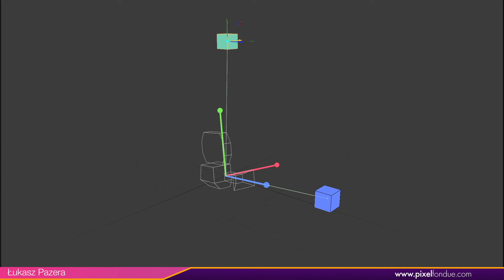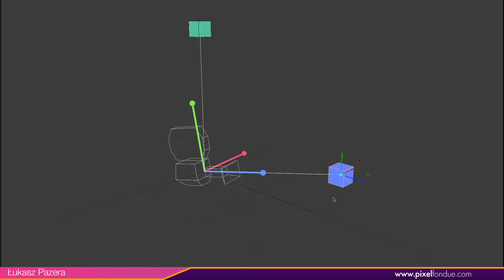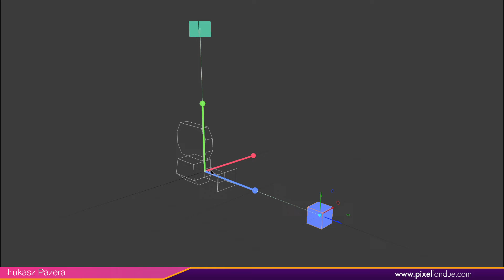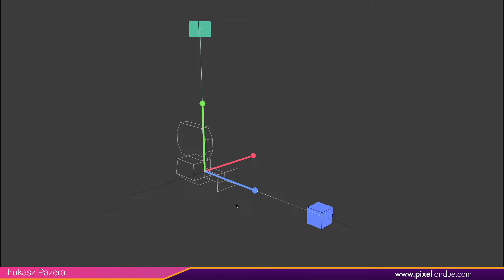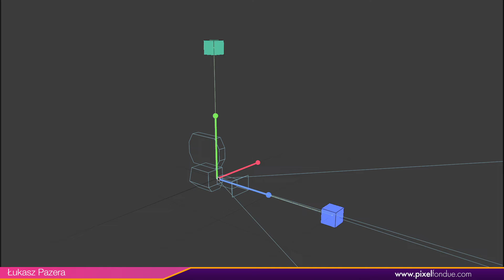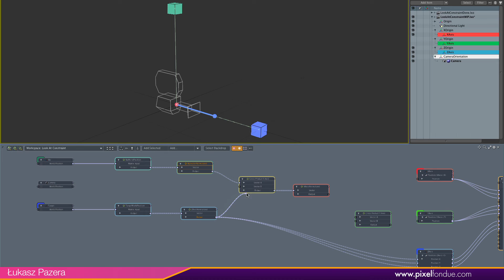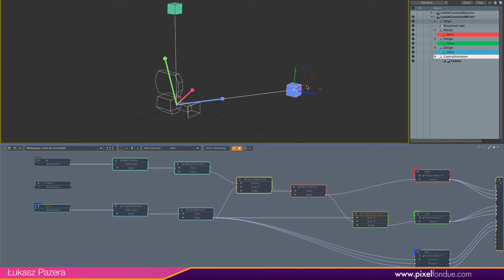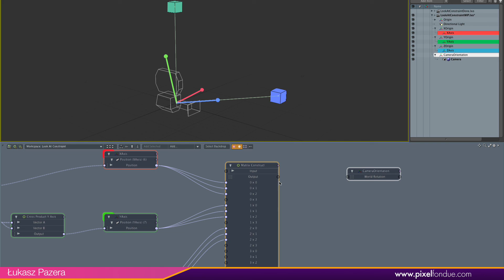How CG Works | Look At Constraint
This video overviews the process of implementing the Look At Constraint in the same way it’s implemented in DCC software such as MODO, Maya, Blender, etc. The explanation is provided in an informal, visual and hopefully artist friendly way, without using any programming.

Łukasz Pazera